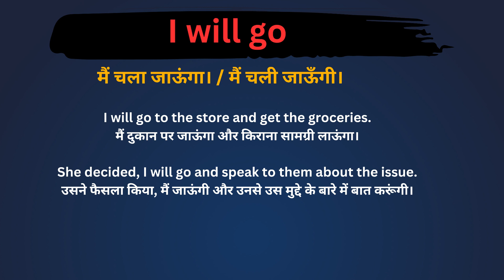I Will Go Meaning in Hindi /I Will Go का अर्थ या मतलब क्या होता है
I Will Go  meaning in Hindi
I Will Go  का अर्थ या मतलब क्या होता है
I Will Go  Matlab kya Hota hai
I Will Go  Hindi Meaning
Foundation explained in detail